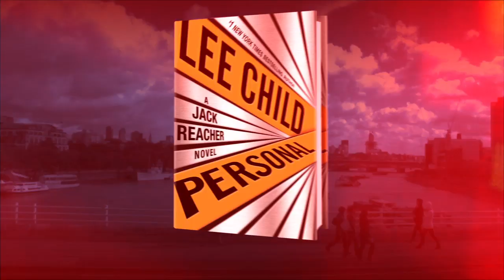PERSONAL: A Jack Reacher Novel by Lee Child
Jack Reacher returns in the latest fast-moving, action-packed, suspenseful book from #1 New York Times bestselling author Lee Child.

You can leave the army, but the army doesn’t leave you. Not always. Not completely, notes Jack Reacher—and sure enough, the retired military cop is soon pulled back into service. This time, for the State Department and the CIA.

Someone has taken a shot at the president of France in the City of Light. The bullet was American. The distance between the gunman and the target was exceptional. How many snipers can shoot from three-quarters of a mile with total confidence? Very few, but John Kott—an American marksman gone bad—is one of them. And after fifteen years in prison, he’s out, unaccounted for, and likely drawing a bead on a G-8 summit packed with enough world leaders to tempt any assassin.

If anyone can stop Kott, it’s the man who beat him before: Reacher. And though he’d rather work alone, Reacher is teamed with Casey Nice, a rookie analyst who keeps her cool with Zoloft. But they’re facing a rough road, full of ruthless mobsters, Serbian thugs, close calls, double-crosses—and no backup if they’re caught. All the while Reacher can’t stop thinking about the woman he once failed to save. But he won’t let that that happen again. Not this time. Not Nice.

Reacher never gets too close. But now a killer is making it personal.